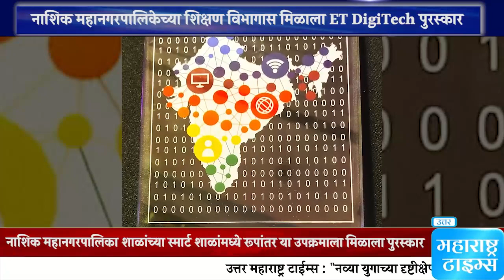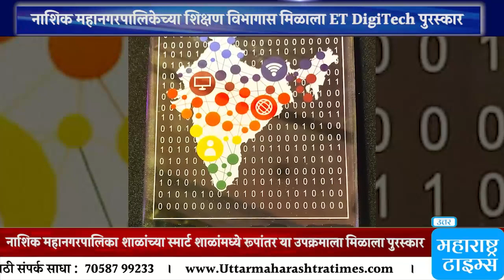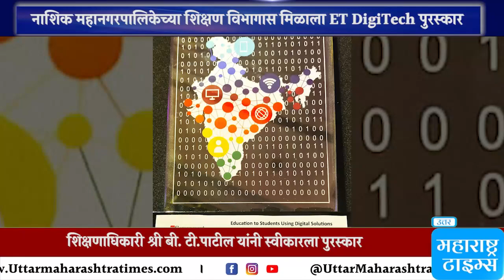नाशिक महानगरपालिकेच्या शिक्षण विभागास मिळाला ET DigiTech पुरस्कार